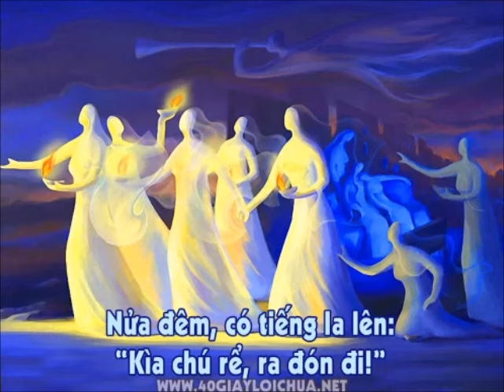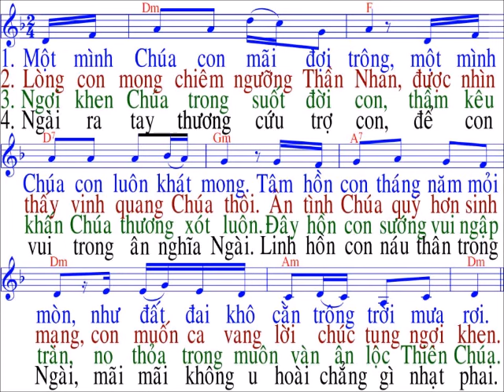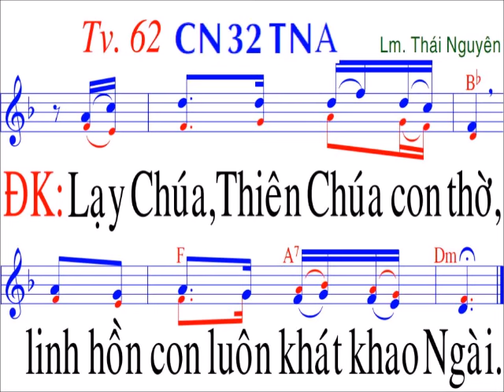Thánh vịnh 62 / sáng tác : LM Thai Nguyen / Chúa nhật 32 / TN / Năm A